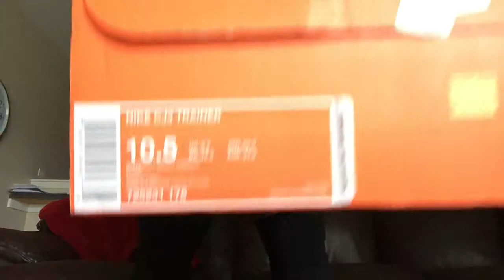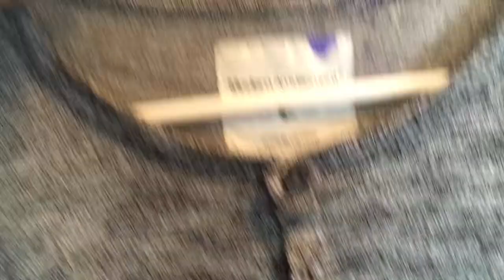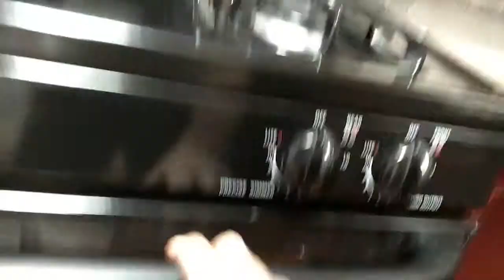Unboxing Calvin Johnson trainers (vlog17)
Doing my first unboxing and also showed some clothing that I got at Pacsun.